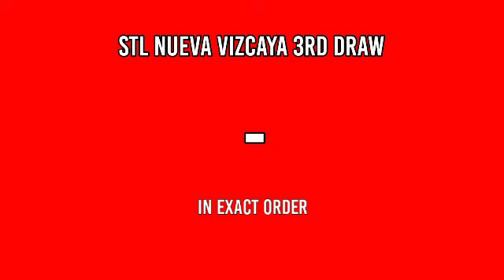2nd draw, STL NUEVA VIZCAYA RESULT 3PM TODAY March 2, 2022 AFTERNOON DRAW RESULT STL PARES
Today is March 2, 2022 Wednesday